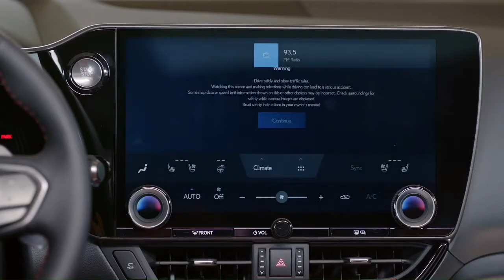New 2022 Lexus NX 300/NX 350/NX 450h+/NX 250 - Redesign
The New 2022 Lexus NX 300/NX 350/NX 450h+/NX 250
While UK buyers only gets the 350h and the NX450h+.
the NX doles out a foursome of new powertrains. The base engine pushes out 203 hp from 2.5 liters and four cylinders, paired to an 8-speed automatic and front- or all-wheel drive. It’s able to reach 60 mph in 8.2 seconds (FWD; 8.6 seconds with AWD). A step-up 2.4-liter turbo-4 churns out about 275 hp and 317 lb-ft of torque, good for a 0-60 mph time of 6.8 seconds, according to Lexus. It’s teamed to the same 8-speed automatic and front- or all-wheel drive.

Two alternatives tap electricity for better efficiency. The NX 450h+ teams a 2.5-liter inline-4 with a motor and battery pack for a quicker SUV: It’ll scoot to 60 mph in 6.0 seconds, Lexus promises, and will deliver 36 miles of battery-only driving. On a Level 2 charging system, it can be topped off in about 2.5 hours with an available 6.6-kw charger (a 3.3-kw charger comes standard). The NX hybrid comes with through-the-road all-wheel drive (a motor powers the rear wheels, not the engine) and with navigation that helps predict routes for higher efficiency.

Finally, an NX 350h with hybrid power but without plug-in ability delivers 239 hp and up to 36 mpg, as well as a 0-60 mph time of 7.2 seconds. The NX 350h uses an eCVT with 10 simulated gears.

An F Sport NX, in NX 350 (2.4-liter turbo-4) or NX 450h+ (plug-in hybrid) spec, gets adaptive dampers, its own dark-gray trim, aluminum trim, and 20-inch wheels.

Interior and cargo dimensions haven’t been released, but Lexus says the new vehicle’s been quieted with more sound damping material. Heated front seats are standard, and rear heated seats are available. Base models come with synthetic leather in black, brown, beige, or red, with a choice of open-pore wood and piano-black trim. More head and leg room are on the docket, as is more cargo space, Lexus says.

Every 2022 NX comes with automatic emergency braking, adaptive cruise control, active lane control with steering assistance, blind-spot monitors, and automatic high beams. A rear camera mirror will be available, as will a head-up display.

All NX crossovers will come with standard wireless Apple CarPlay and Android Auto, and keyless entry on all four doors. Smart door handles called Digital Latch will prevent the door from opening on the inside if the blind-spot monitors detect a passing car, cyclist, or runner going more than 5 mph. Options will include wireless smartphone charging.

CAR & CARS
My channel is base on new and up coming vehicles and auto technology.